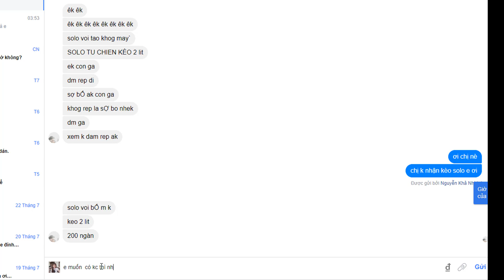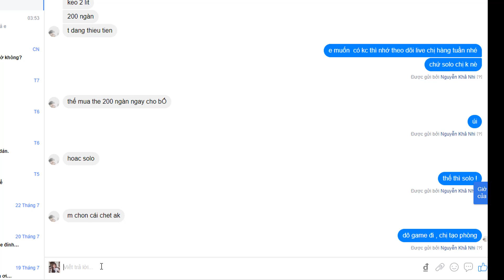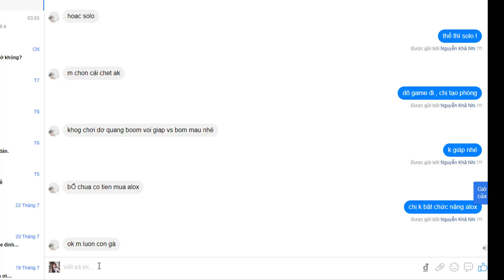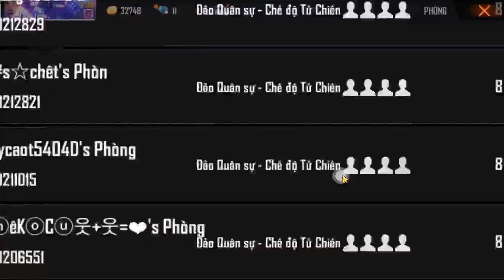[Garena Free Fire] Bị T.r.ẻ T.r.âu G.Ạ Kèo Solo T.ử Chiến 200k Cực Láo Và Cái Kết | Khả Nhi Gamer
👉 Giúp mình đạt 10.000 người đăng ký với ạ ^^

✔If any owners has an issue with any of the uploads please get in contact  and it will be deleted immediately. Thank you for your coopertation.
✔Nếu có bất cứ vấn đề liên quan đến bản quyền nội dung, hình ảnh... các bạn vui lòng liên lạc mình theo địa chỉ  để giải quyết nhé. Mình sẽ cùng nhau làm việc nhanh và trên tinh thần hợp tác nhất có thể.
© Bản quyền thuộc về Khả Nhi Gamer
© Copyright by Khả Nhi Gamer Channel
☞ Do not Reup